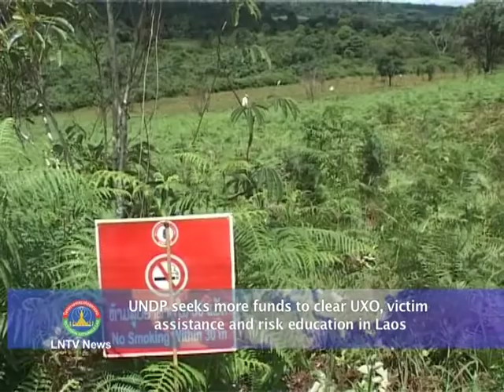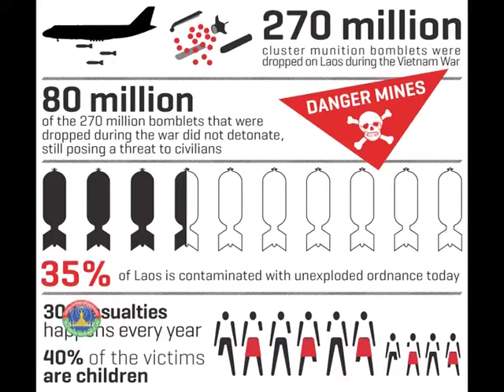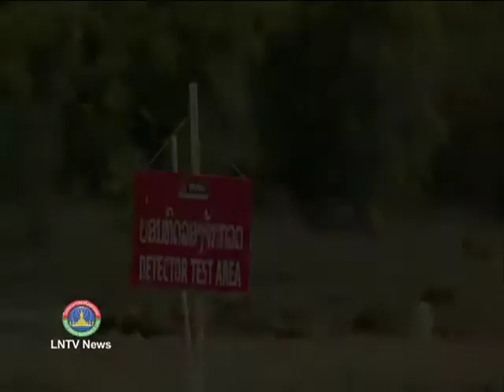Lao NEWS on LNTV: UNDP seeks more funds to clear UXO,7/4/2014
VO UNDP seeks more funds to clear UXO, victim assistance and risk education in Laos.
INTRO: United Nations Development Programme or UNDP is still looking to raise more funding from the international community to support unexploded ordnance or UXO clearance, victim assistance and risk education in Laos. According to UN Resident Coordinator Minh Pham, Laos is one of the most heavily UXO-affected countries in the world
STORY: Speaking at the gathering to mark the occasion of International Day of Mine Awareness and Assistance in Mine Action. UN Resident Coordinator Minh Pham said, we always bring the impact of UXO in Laos to discuss at international meetings to raise funds for Laos. He said, Last year the total funding for UXO clearance activities that Laos received from international donors was over US$41 million.
In 2010, Laos received only US$19 million in financial support. In both 2011 and 2012 it was around US$30 million.
The fourth International Day of Mine Awareness was a day for remembering the innocent victims of unexploded weapons and reaffirming a strong commitment to a world free from the threat of mines and other remnants of war. The day is not only marked in Laos but in many other countries around the world, as the problem of mines and UXO is a global one.
This year the day was dedicated to recognising global mine action efforts, from clearing landmines and UXO to teaching people how to live safety in contaminated areas and assisting victims. In his message for the day United Nations Secretary General Ban Ki-moon called for measures to involve more women at high levels in mine action.
UN Resident Coordinator Minh Pham said in Laos, female clearance teams were well known to be some of the best. He said teams of women were working to clear more land every day and some women held senior ordnance de-miner positions .
While progress has been seen, greater efforts must be made to ensure women are equally represented and hold important positions in the field. The vast majority of globally recorded casualties from landmines, cluster munitions and other remnants of war are civilians.
Minister to the Government Office  Bounheuang Dounagphachanh who is also Chairman of the National Leading Committee for Rural Development and Poverty Eradication and the Chairman of the National Regulatory Authority (NRA) said about 87 people had died or been injured in UXO-related accidents every year since 2009. Before 2009 the rate was 300 people per year.
UXO has been destroyed on over 44,000 hectares of land since 1996. About 87,000 square kilometres may still be contaminated by various types of UXO.
The area of land contaminated by cluster munitions is estimated at about 8,470 square kilometres, based on bombing data records.
Laos was bombarded by enemy aircraft during the Indochina war from 1964 to 1973.
Over two million tonnes of ordnance was dropped, including about 288 million cluster munitions. Some 80 million unexploded bombs were left after the war finally ended.
 It is disclosed that, April 4 is also dedicated to raising public awareness about the problem of landmines and explosive remnants of war and the efforts to eliminate then and  the UNDP is a major supporter of UXO clearance in the country.